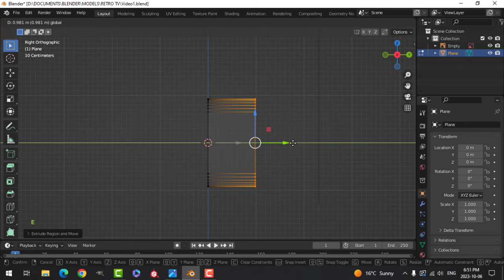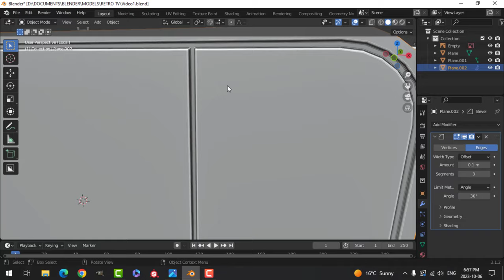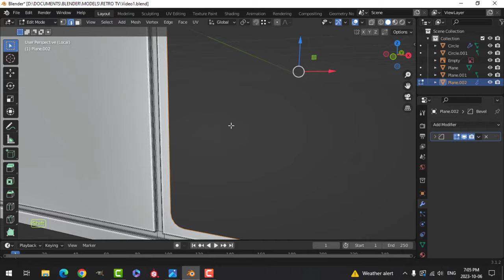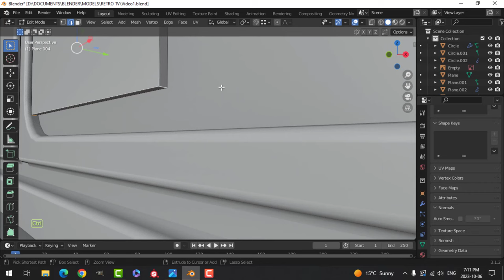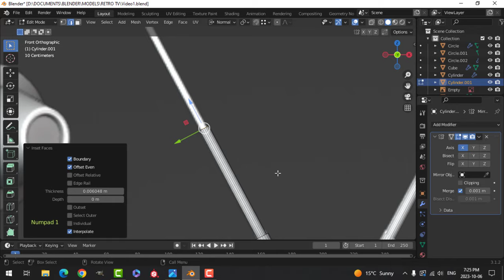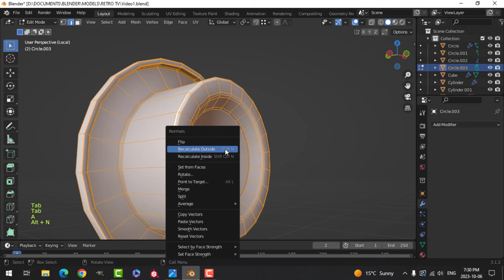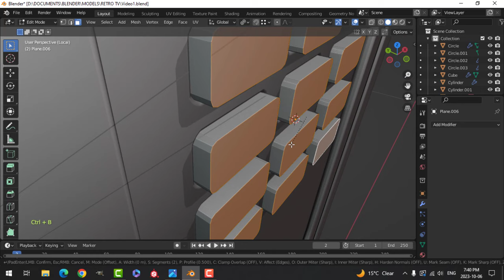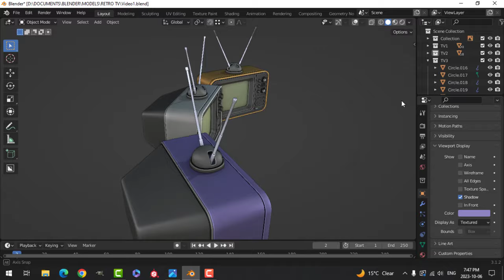BLENDER: RETRO TV (PART 1: MODELING TIME-LAPSE)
This video is a time-lapse with no commentary.  I don't normally do this but since I have been sick and can't do it any other way, I wanted to do something for you.

I will continue this series with more videos to complete the modeling and do the texturing so I hope you will come by for that.